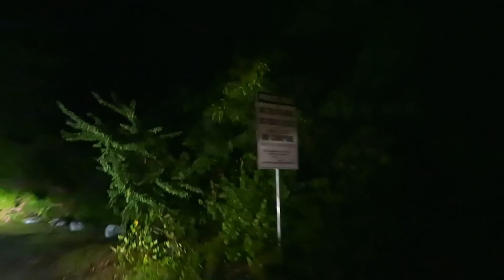FLASH FLOOD IN HAWAII! Huge Flying Cockroaches. | JOOGSQUAD PPJT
JoogSquad
United States.